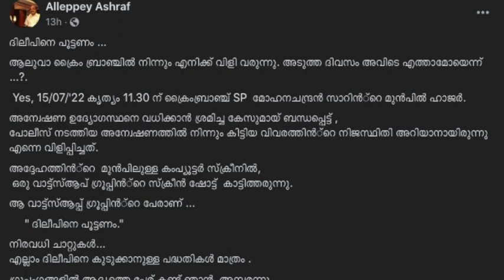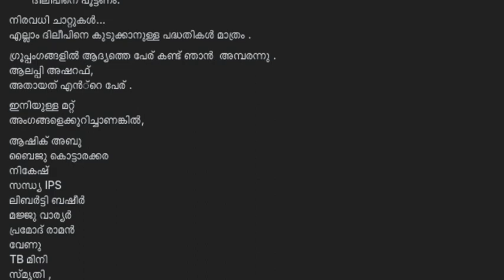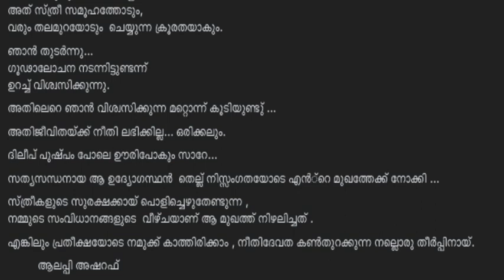ദിലീപ് പുഷ്പം പോലെ ഊരിപോകും... ആലപ്പി അഷറഫിന്റെ ഫേസ്ബുക്ക് പോസ്റ്റ് | Dileep Alleppey Ashraf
അതിജീവിതയ്ക്ക് അനുകൂലമായ നിലപാട് സ്വീകരിക്കുന്നയാളാണ് മുതിര്‍ന്ന സംവിധായകനും തിരക്കഥാകൃത്തും നടനുമായ ആലപ്പി അഷറഫ്. തന്റെ പേരില്‍ പ്രചരിച്ച ഒരു വ്യാജ വാട്‌സാപ്പ് സന്ദേശത്തിന്റെ വ്യാജ ഗ്രൂപ്പിന്റെയും വിവരമാണ് അദ്ദേഹം സോഷ്യല്‍ മീഡിയയില്‍ പങ്കുവയ്ക്കുന്നത്. അതിജീവിതയ്ക്ക് നീതി കിട്ടില്ലെന്നും അദ്ദേഹം ഫേസ്ബുക്ക് കുറിപ്പില്‍ പറയുന്നു.

Veteran director, screenwriter and actor Alleppey Ashraf is a supporter of the survivor,  He is also sharing the information of a fake WhatsApp message circulated in his name and a fake group on social media. He says in a Facebook note that the survivor will not get justice.

This video is related to the following topics:
dileep,
alleppey ashraf,
kavya madhavan,
kerala police,